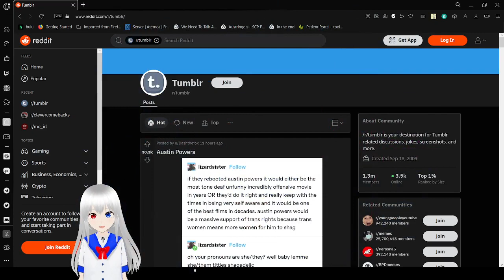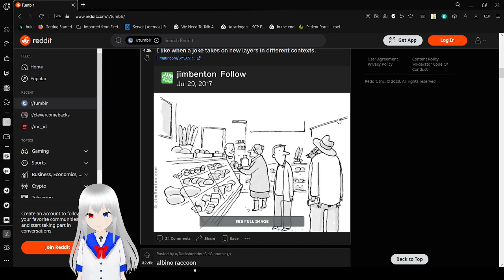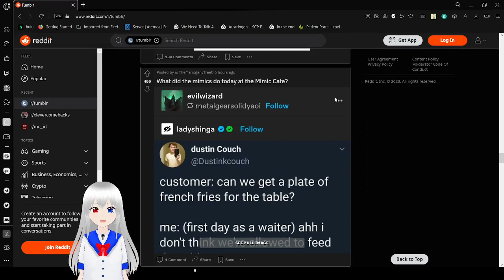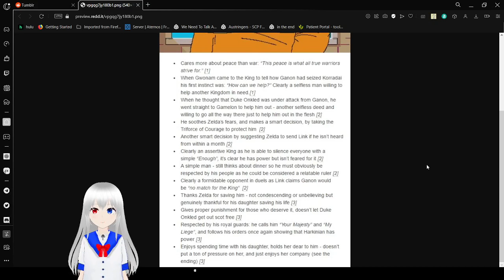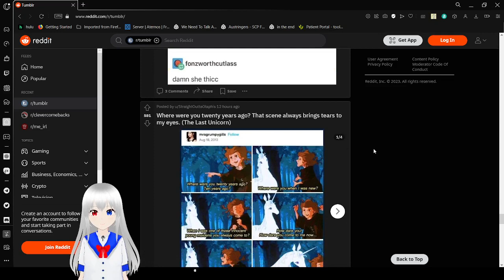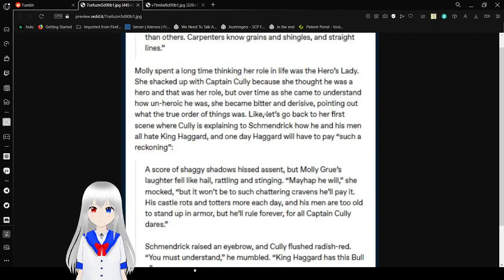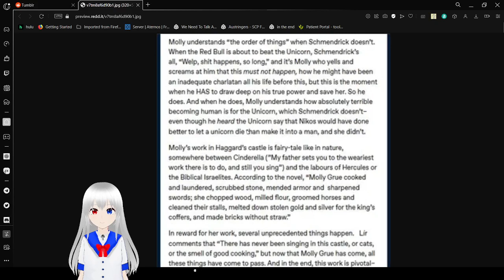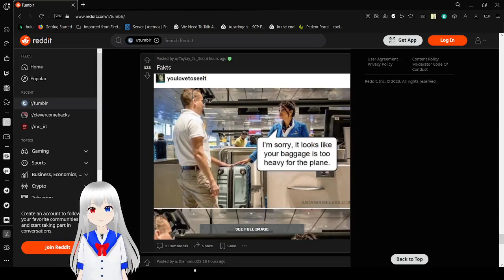Haku tumbles right into the internet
whoaaaa